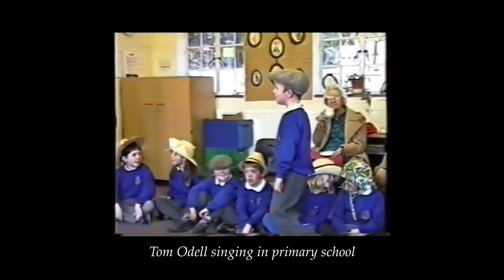Tom Odell On The Creative Process Behind His Album 'Best Day Of My Life,' New Music & More!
Tom Odell On The Creative Process Behind His Album 'Best Day Of My Life,' What Other Artists He's Listening To, New Music & More!

Listen to his music on iHeartRadio!